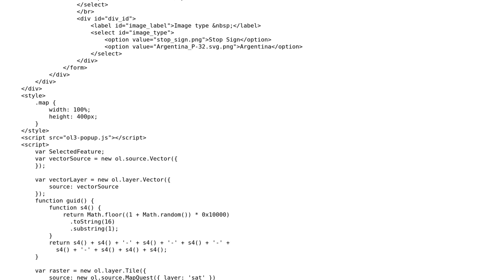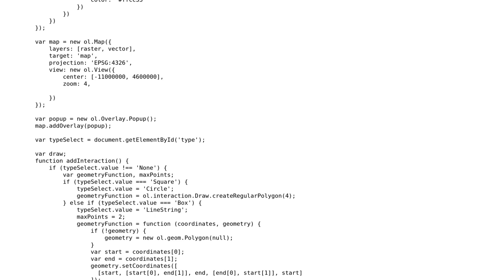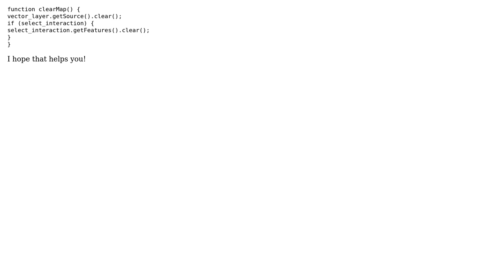GIS: OpenLayers 3 can't delete feature (2 Solutions!!)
GIS: OpenLayers 3 can't delete feature

With thanks & praise to God, and with thanks to the many people who have made this project possible! | Content (except music & images) licensed under CC BY-SA | Music | Images & others | With thanks to user soode user Samane user nmtoken user guest and the Stack Exchange Network Trademarks are property of their respective owners. You are responsible for your own actions.